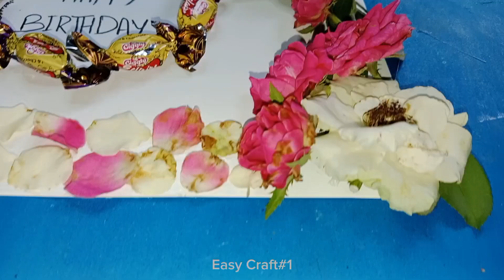DIY Birthday 🎉 Chocolate Gift | Birthday Gift Ideas | Flash Your Craft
In this video, we'll diy an inspiring chocolate gift for birthday! Watch this video step by step to make your gift outstanding.

Join us in a world of creativity and craftsmanship, where we dive into DIY projects, crafting tutorials and share the joy of making things by hand. From paper crafts to upcycled treasures. Discover the beauty of handmade with our passionate community.
Unleash your creativity and make every project a masterpiece with our inspiring craft content.

Old name "Easy Craft#1", now new name "Flash Your Craft"